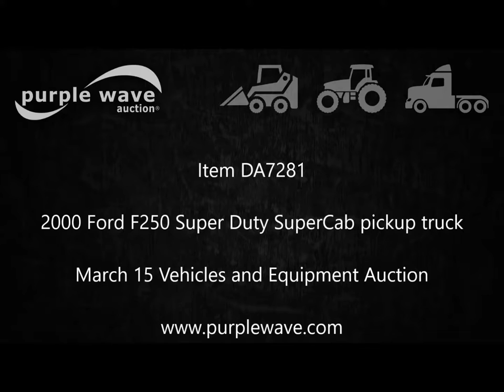2000 Ford F250 Super Duty SuperCab pickup truck for sale | no-reserve auction March 15, 2017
2000 Ford F250 Super Duty SuperCab pickup truck
229,907 miles on odometer
6.8L V10 SOHC 20V gas engine
Automatic transmission
AC and heat
Tilt
Cruise
AM/FM/CD
Power windows, locks, mirrors, and seat
Cloth interior
Running boards
Gooseneck ball
LT265/75R16 tires
No tailgate
1FTNX21S5YEA02693
It's located in Conception Junction, MO, and we're selling it to the highest bidder regardless of price.